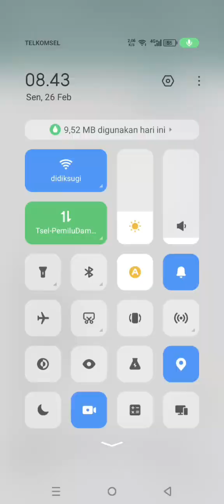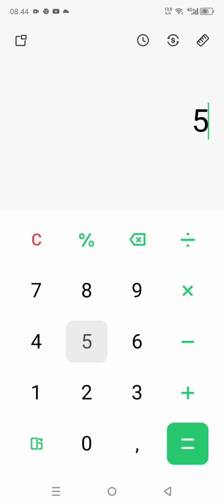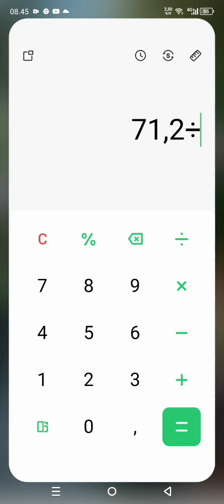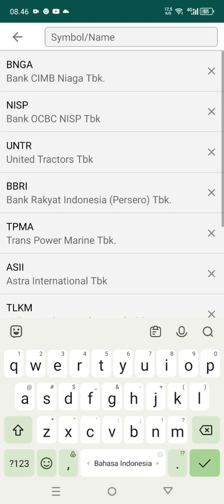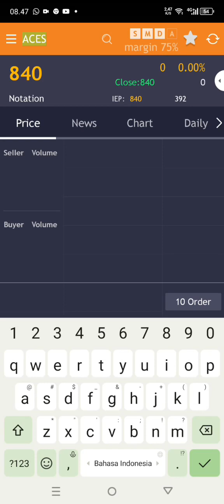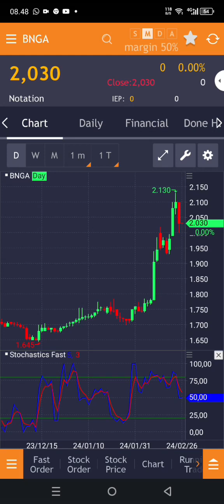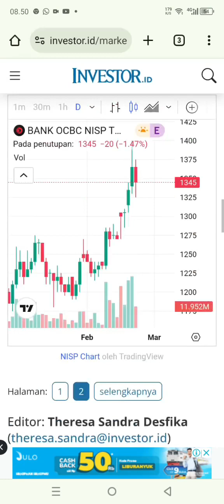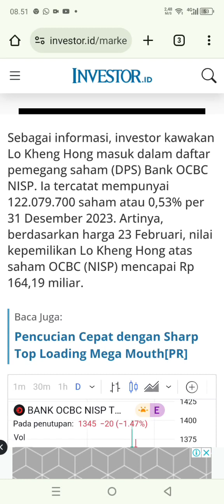Cetak Laba 4 Triliun, NISP siap bagi dividen Jumbo segini!!?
Cetak Laba 4 Triliun, bank nisp siap bagi dividen JUMBO